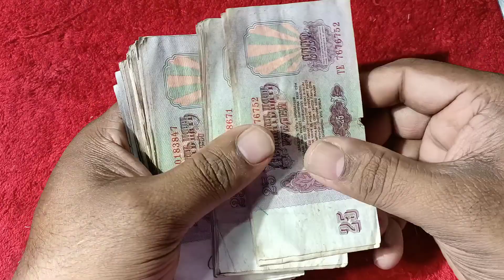USSR - LENIN NOTES